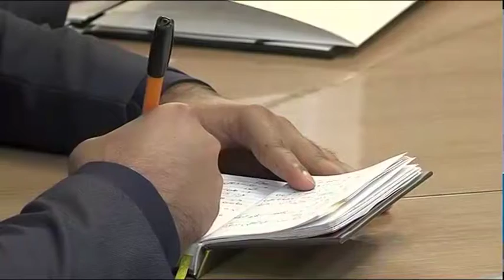СҚО мен Ауғанстан арасындағы сауда-саттық нығаяды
43 млн АҚШ доллары. Солтүстік Қазақстан облысы мен Ауғанстан арасында 2018 жылы осындай көлемде сауда жасалған. Алдағы уақытта қос тарап арасындағы алыс-беріс артпақ. Өңір жетекшісі Құмар Ақасақалов пен Ауғанстан Ислам Республикасының өкілдері бүгін тиісті меморандумға қол қойысты. Әріптестердің сауда-саттық саласындағы жоспары қандай? Келесі бейнематериалдан білесіздер.